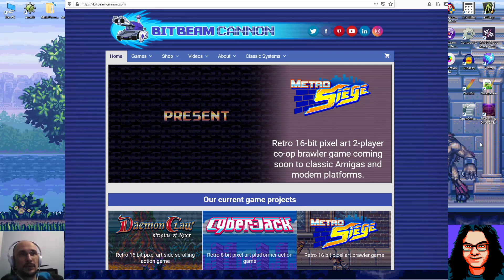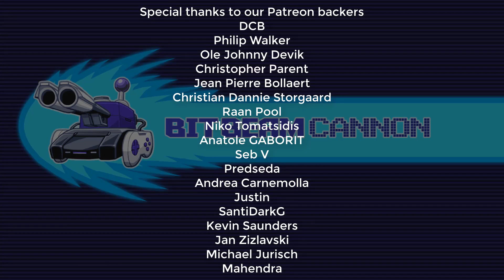Corey and Mike Play Altered Beast for the Megadrive/Genesis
In this video we play Altered Beast, which was one of the initial inspirations for the game play of our retro 16-bit game project, DaemonClaw.
You can see and learn more about DaemonClaw and our other projects

The other game that inspired DaemonClaw was BlackBelt for the Sega Master system. You can watch us play and discuss that game